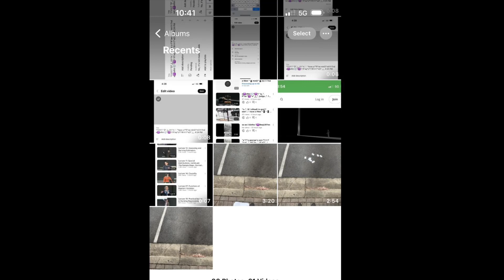".."iYU? Y"ea..". R"n..". "eaT"_|_ c♾️"a🍞🍞". R"b..". s 11:🪐1 AM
"m.." "i"iY? "T" "e.." s"T" 1♾️:55 AM

"a"Y"e, .. an't..". "make wong..". Y
"'"s "fa..". s"ti"i♾️?"ng..". 11:🪐
"f..". 🪐UR 11:05 AM

"president 🗣️ i"i♾️?
"'m i"i♾️?
"..". "ng..". ".."iYU?
"i"i♾️?"napp"R♾️
"p..". "at..". "eli"iY? 11:
"..". 🪐 "fi"i♾️?"ve..". 11:07 AM

i sWeaR to god ? don'_|_ have a fRee "📱minD"📱mi♾️?nd

"i"i♾️? "ant..". "p..". U"T"_|_
".."iYU? "i"i♾️?
"n jai"i♾️?
"l..".